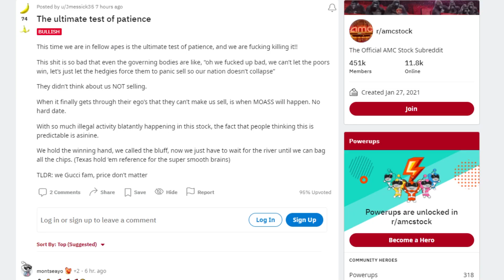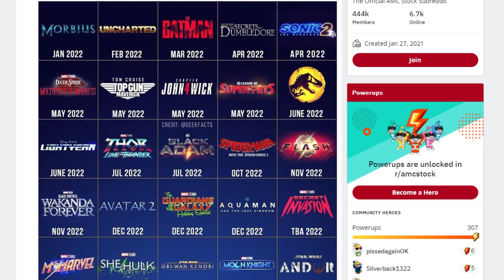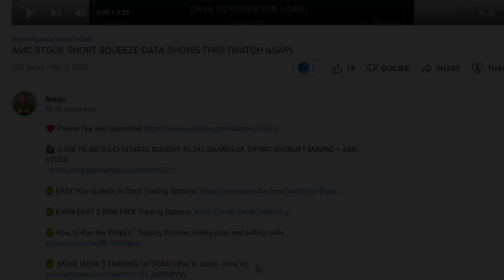AMC STOCK | MARGIN MONDAY IS INCOMING APES! KNOW THIS ASAP!